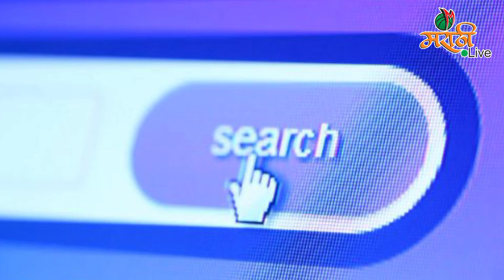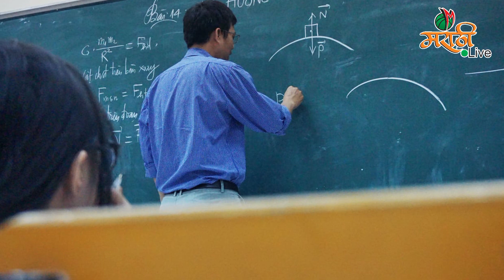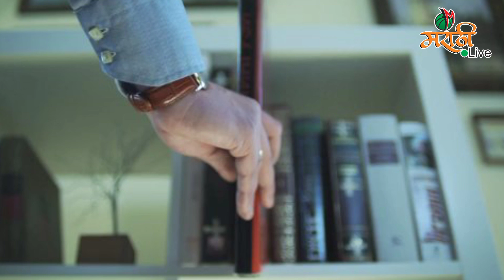नोकरी करावी की व्यवसाय?Job or Business ( @MarathiLive )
नोकरी करावी की व्यवसाय Job or Business ( ‎@Marathi Live  )